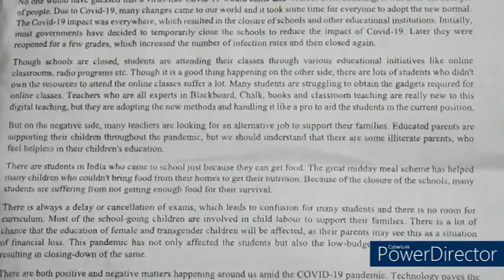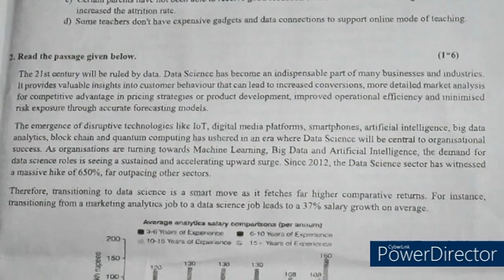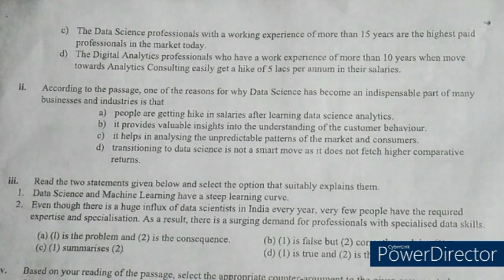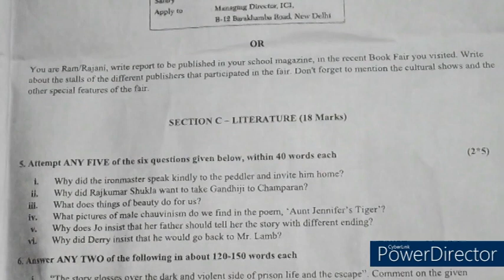CBSE Class 12th English Pre-Board Term-2 Exam Set-B,Latest Question Paper English SA2 Exam Class 12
CBSE Class 12th English Pre-Board Term-2 Exam Set-B,
Latest Question Paper English,
 SA2 Exam Class 12 ,
Pre-Board Term- 2 Exam English Class 12th Set-B,
Class 12th English
question paper 12th ka,
cbse class 12th english 2021-22,
english questions class 12th,
most important english questions class 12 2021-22,
cbse class 12 english question paper 2021-22,
english question paper 2021-22 class 12,
pre board 2 exam english class 12th 2021-22,
maths with lakhwinder class 12th english,
preboard 2 exam question paper english class 12th,
class 12th english ka paper2021-22,
12th term 2 exam question paper 2021-22,